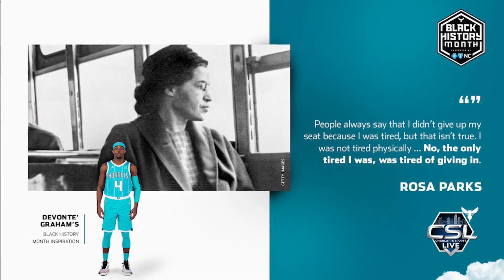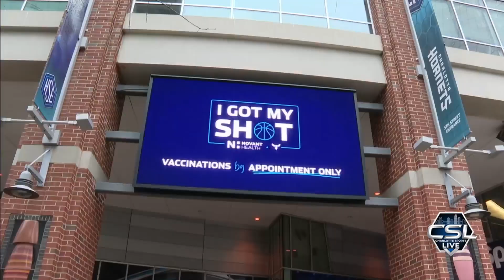Hornets' President Fred Whitfield talks basketball, Black History Month on CSL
Hornets President and Vice Chairman Fred Whitfield joined Charlotte Sports Live Friday night to discuss the Hornets Black History Month initiatives. The organization partnered with the Blue Cross and Blue Shield of North Carolina for the third year in a row.